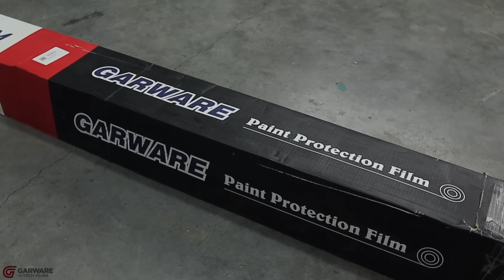Yeh XL6 ab bann chuki Hai Damage-resistant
Our Core Services are Custom Paintjobs, Full Car painting & Panel Painting with Proper Color matching & High quality finishing, Nano Ceramic Coatings, Paint protection films and car Wrapping. We also offer other services. To know about all our services, please visit our